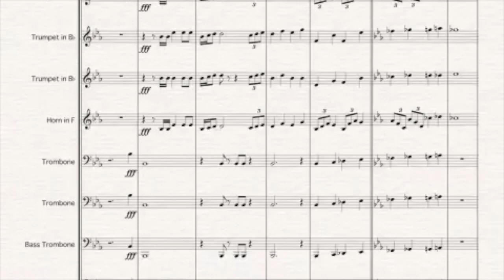【吹奏楽】うまぴょい伝説 ファンファーレ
フルバージョンの譜面起こしも作成中です！！

リクエストあったらコメント下さい😌